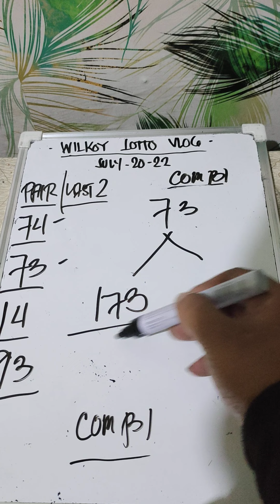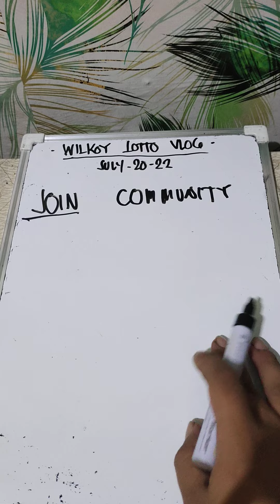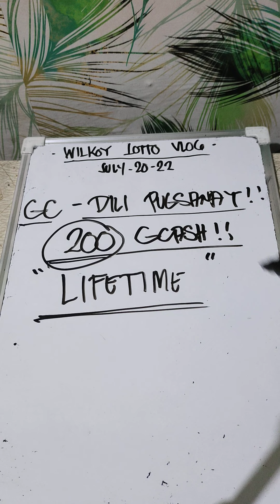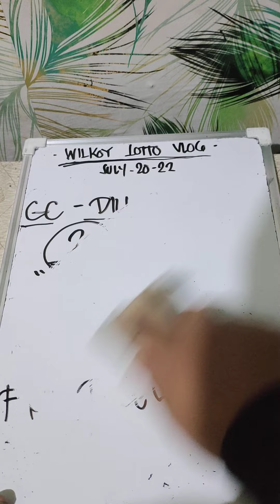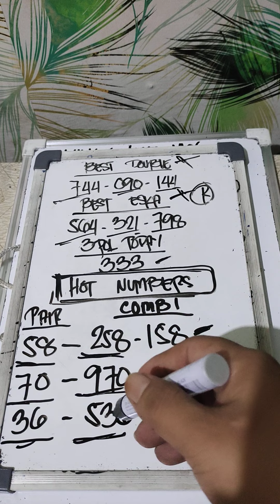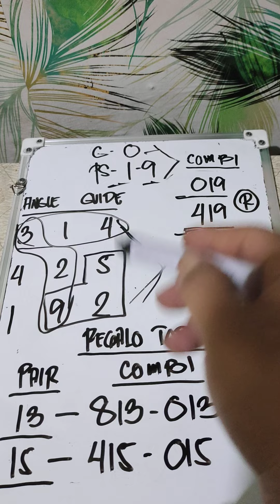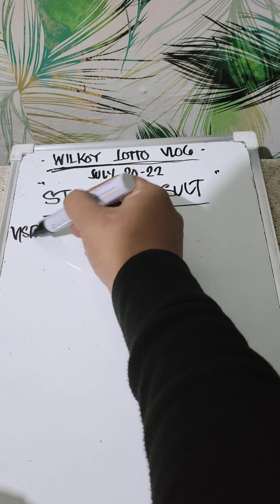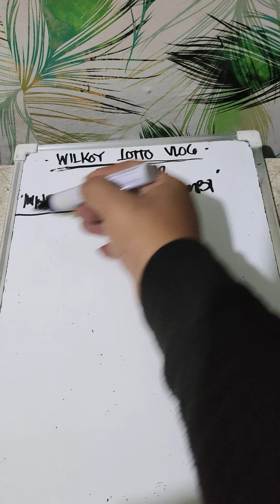SWERTRES HEARING NUMBERS TODAY (JULY-20-22) BY: WILKOY VLOG cilipa na dayon 👇👇👇🌼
Swertres hearing